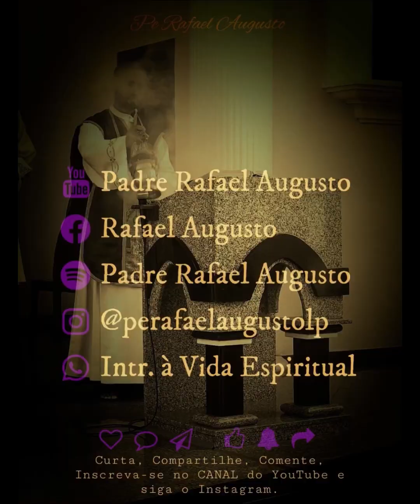A Avareza leva à Traição - Homilia Diária (05/04/23)